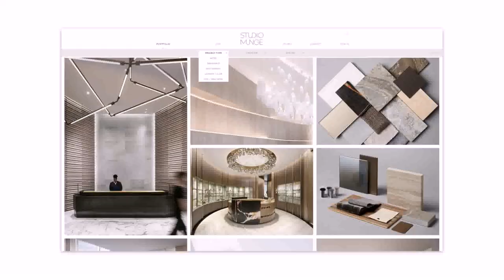Interior Design Show Toronto 2017 Location